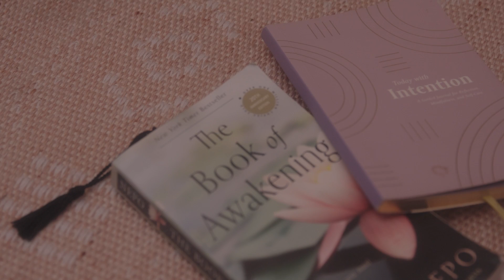Savanna Leigh - "arms length" - Official Visualizer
if you just can't seem to move on or let that one person go, this song is for u ily thank you for listening

click below to stream!

Shot by: Acacia Evans